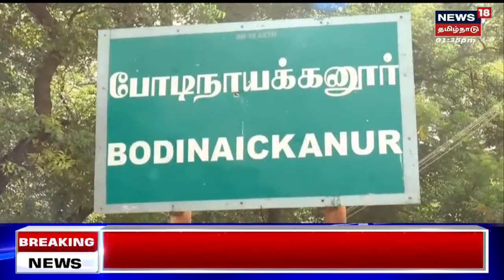Crime Time | பேராசிரியர் பணிக்கு ஆசை - ரூ.33 லட்சம் மோசடி | Tamil News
பேராசிரியர் பணிக்கு ஆசை - ரூ. 33 லட்சம் மோசடி. செய்திகளை துல்லியமாகவும் துரிதமாகவும் வழங்கும் தமிழகத்தின் முதன்மை செய்தி தொலைக்காட்சி உங்கள் நியூஸ்18 தமிழ்நாடு.

News18TamilNadu | Tamil News | Crime Time